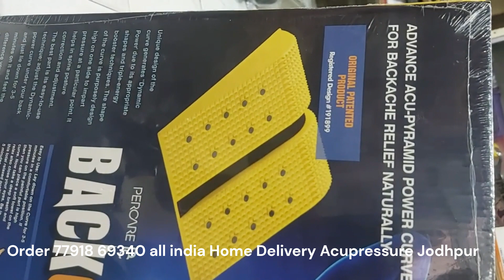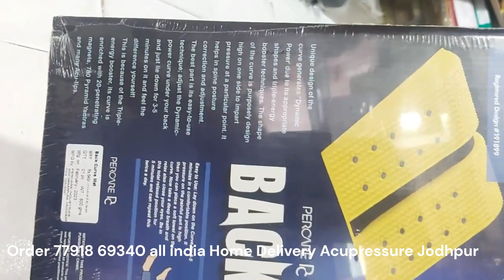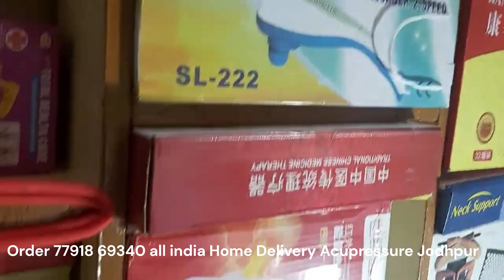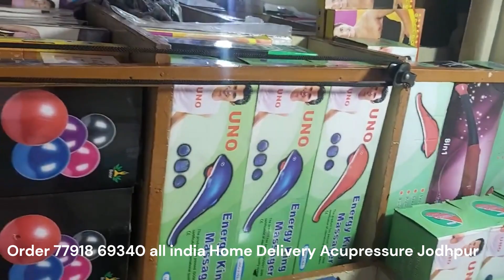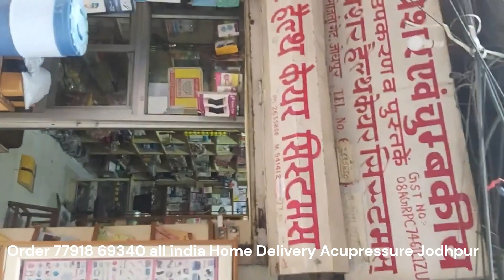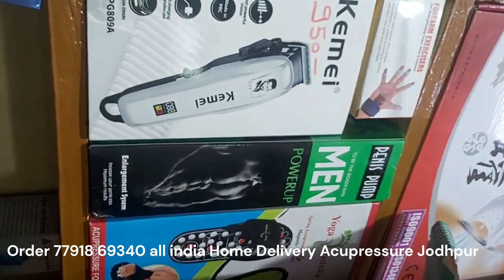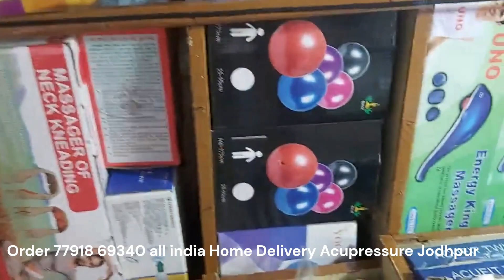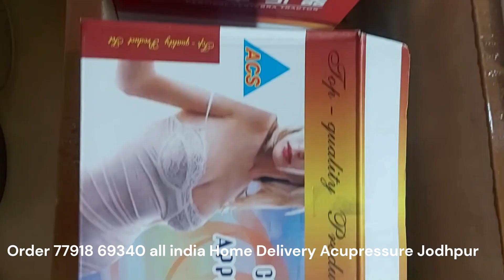BACK CURVE ADVANCE ACU -PYRAMID POWER CURVE FOR BACKACHE RELIEF NATURALLY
कैसे हो
ऐसे ही अपना प्यार बनाएँ रखना
▶  ACS MART

Address:- Shop no:- Acupressure health care System near Agra Sweet Home out side sojati gate jodhpur wholesaler
पूरे भारत में एक्यूप्रेशर आइटम के थोक विक्रेता all india Supply
Acupressure Products मँगवाने के लिए

Mobile no:-
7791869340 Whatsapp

▶ ACS MART
Cupping/Hijama Therapy
Magnetic Therapy Equipment
एक्यूप्रेशर | एक्यूपंक्चर | सुजोक | चुंबकीय | पिरामिड | योगा | फिजियोथेरेपी वास्तु के सामान की दुकान
acupressure vibration
massage
acupressure auricular
acupressure magnettherapy equipment
acupressure hijjamacups
acupressure cupping
acupressure moxirollerskates
Spine problem
Back Curve